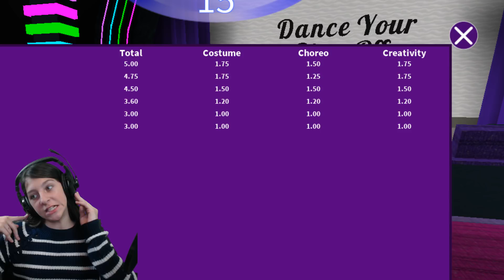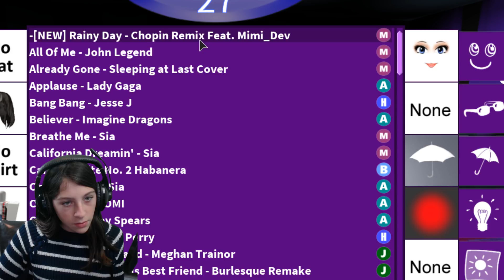ROBLOX DANCE YOUR BLOX OFF RICH VS POOR, WHICH WILL WIN? | KID GAMER GIRL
Roblox Dance Your Blox Off Rich or Poor edition. Which will win?

I'm on Musical.ly! Look for Lyronyx!